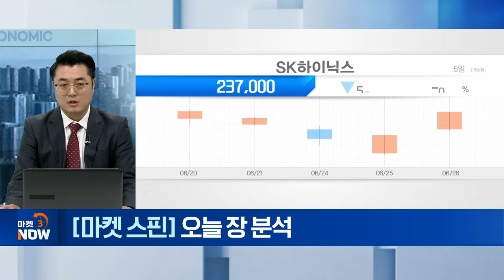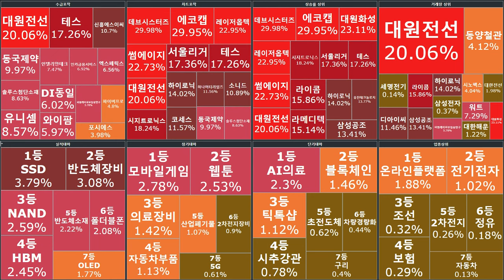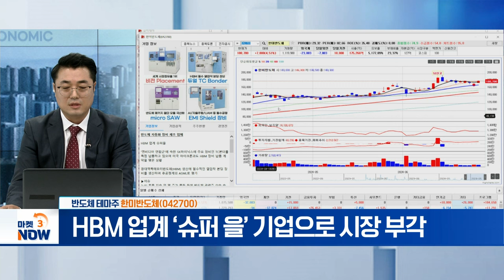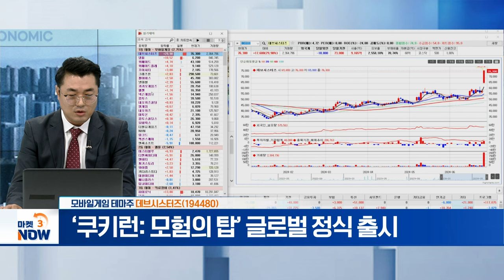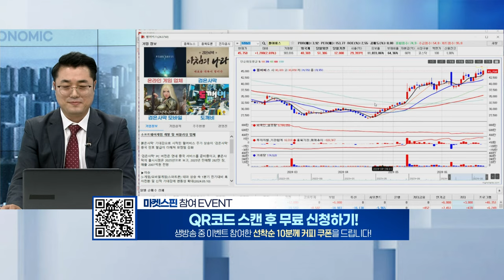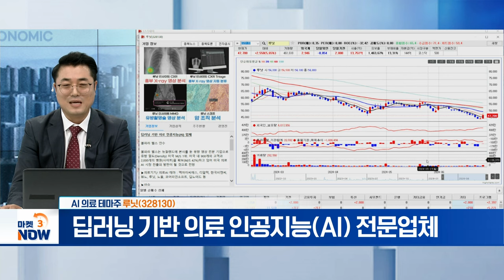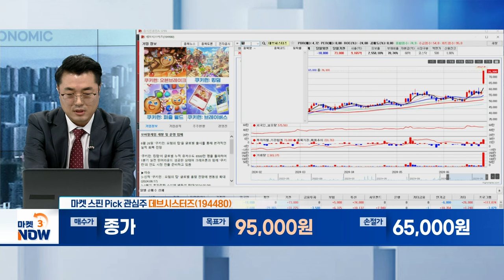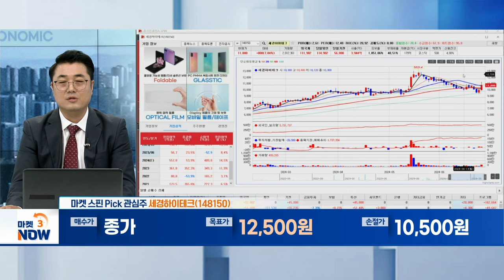데브시스터즈, 세경하이테크, ??????? [마켓 스핀] | Market Now (20240626)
- ‘쿠키런: 모험의 탑’ 글로벌 정식 출시... 흥행 기대↑

- 폴더블 디바이스 적용 증가 따른 수혜 전망